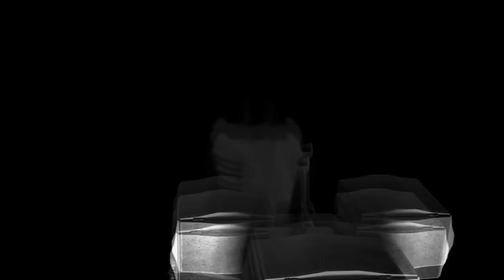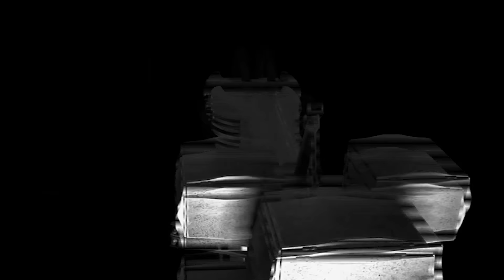JBL PRESENTS: DEE BAKER VS THE TAN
The Tan And Dee Baker Go Toe To Toe In Their First Official Battle.